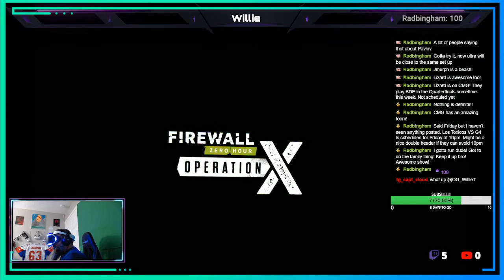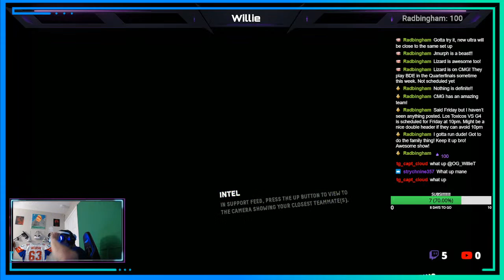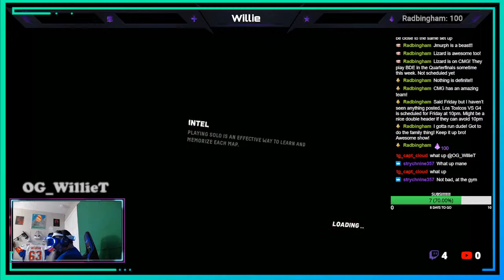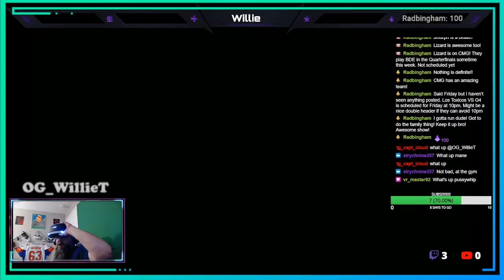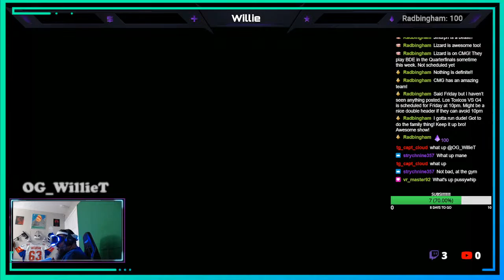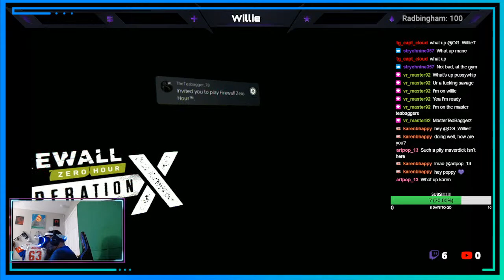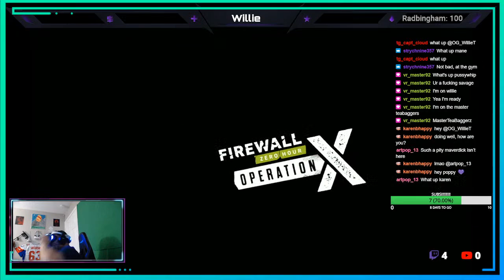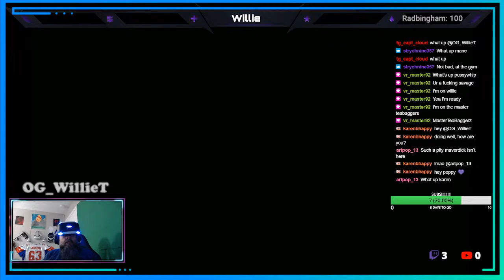Firewall Zero Hour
Big Willie Style!